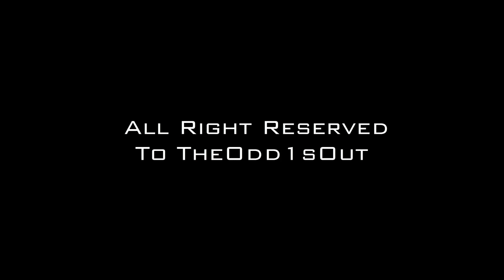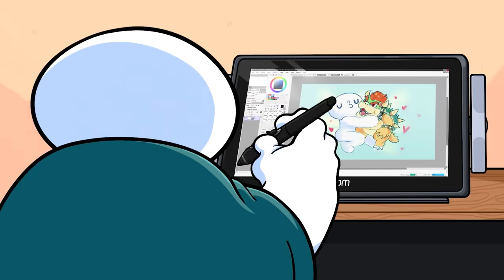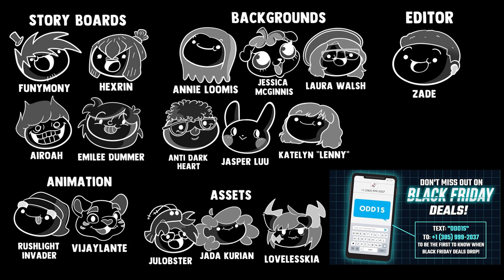Como será cuando cumplas 20 años | TheOdd1sOut Español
Buenos dias! Bienvenido a los impuestos y dolores de espalda! Porcierto tambien es tu cumpleaños 21~

Ornitorrinco Depresivo hecho por @LaWeaAstral xd